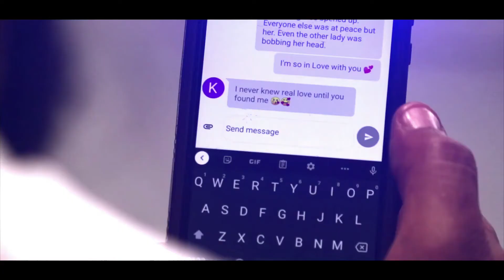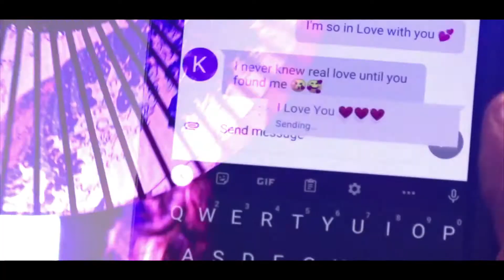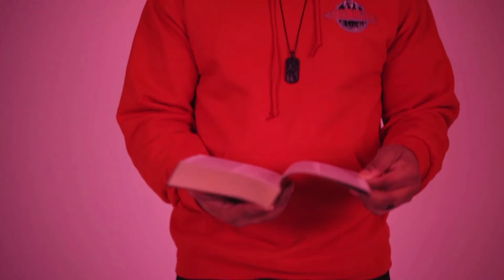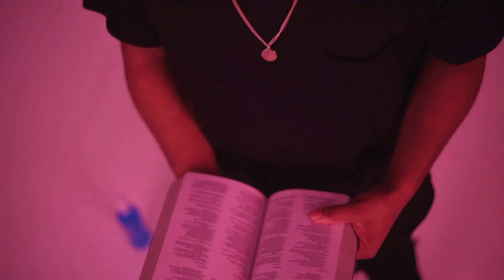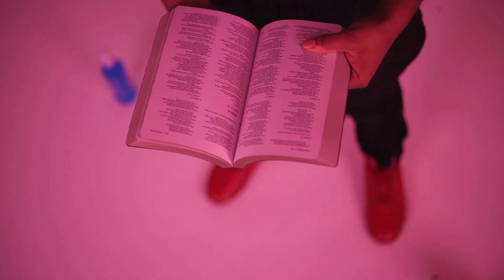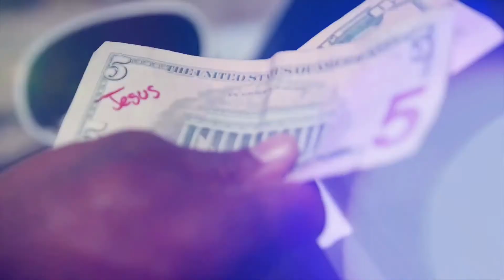Sonrize Music Presents Vantage Point Season 2 Episode 7 w/ Samuel Miracle Brown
Season 2 Episode 7 Special Guest Samuel Miracle Brown
Please Support The Artists Seen On Today's Show